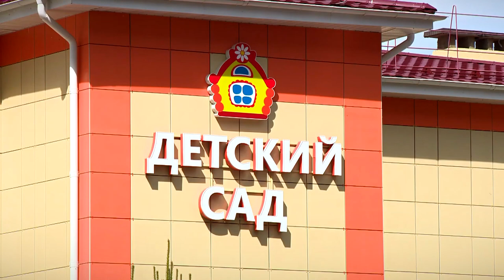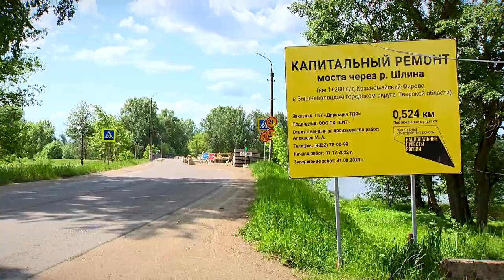Депутаты Законодательного собрания провели «Парламентский день» в Вышневолоцком городском округе